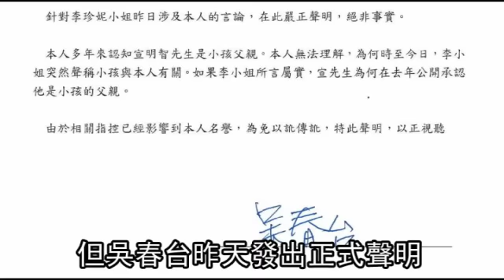李珍妮玩2富商 吳春台拒認女 宣明智再被咬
名媛李珍妮的8歲女兒，生父究竟是聯電榮譽副董事長宣明智，還是開發金執行副總吳春台，或是另有其人？成為近日民眾熱議話題。宣去年6月原已認女，日前卻提出拒認訴訟，李珍妮前天稱女兒是吳春台的，但吳昨發出正式聲明強調「絕非事實」，2富商都拒認女。李珍妮昨現身電視台錄影，再改口說女兒「就是宣明智的」。李的女兒生父每天換人做，情節撲朔迷離，直追電視劇《後宮甄嬛傳》中「滴血認親」橋段。